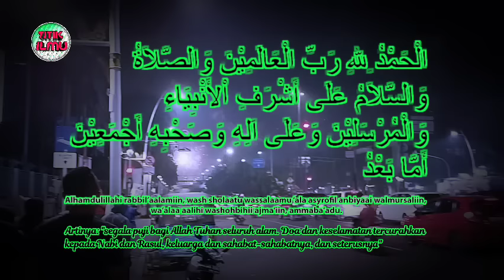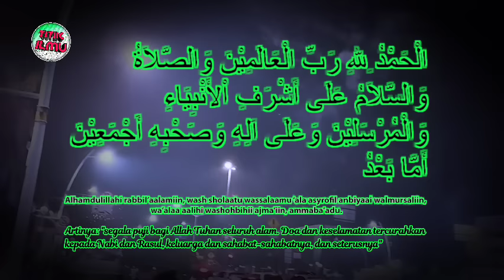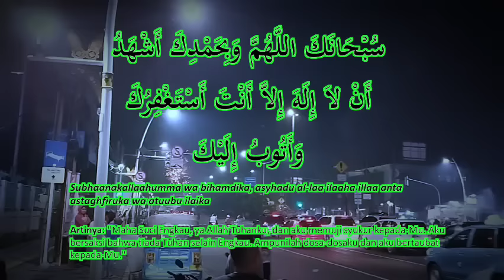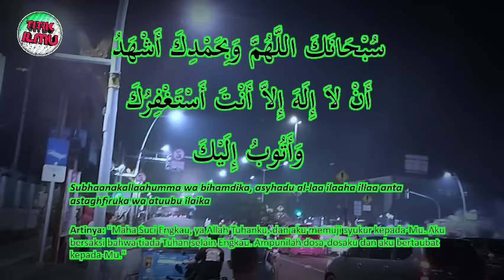CERAMAH HABIB RIFKY ALAYDRUS TERBARU || Jin Khola Penunggu Kamar Mandi Yang Sering Nyelakain Orang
Habib Rifky Alaydrus Terbaru || Jin Khola Penunggu Kamar Mandi Yang Sering Nyelakain  Orang
Semoga kita semua dijadikan keluarga yang sakinah mawadah warahmah.

Sumber video diambil dari akun resmi YouTube :  Habib Rifky Alaydrus